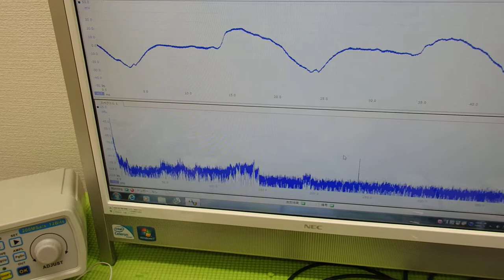音と超音波の組み合わせを利用した超音波制御技術 ultrasonic-labo